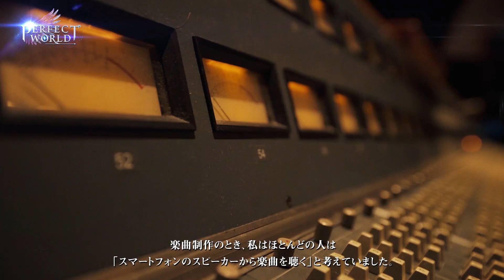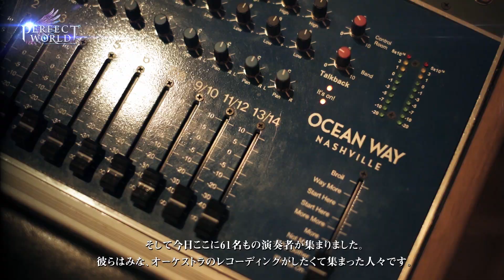『パーフェクトワールド M』ゲーム音楽作曲家ーガレス・コカー氏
パーフェクトワールドM のBGMは世界的にも有名な『ガレス・コカー』さんによって手掛けています～楽団は総勢61人ものメンバーで成り立っており、全てのBGMは教会Ocean Way ⛪で収録されています。今からフルver. 聴けるのが楽しみですね！